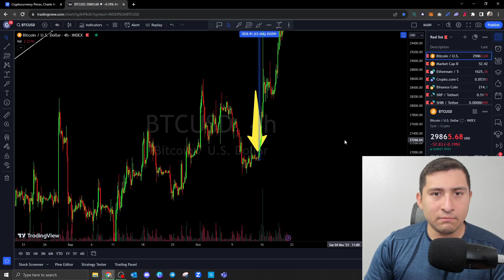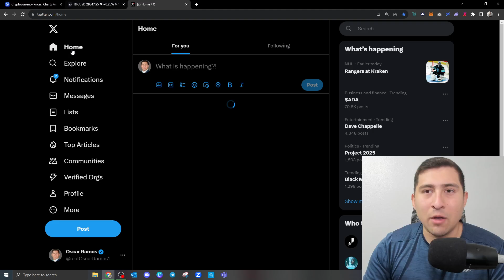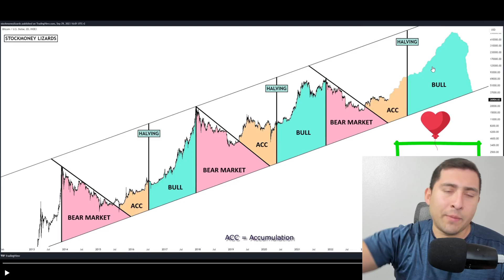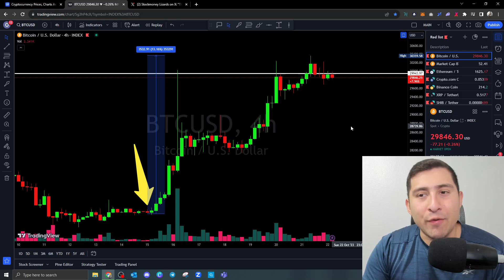URGENT LAST CHANCE CRYPTO HOLDERS!! MANY WILL 2x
0:00 Intro